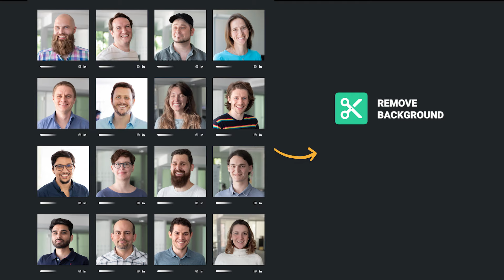Unify your team headshots with autoRetouch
Give your team photos a fresh and cohesive look. Choose how you want the final version to look and apply the changes via AI-powered editing tools to all images at once. The result is a unified, custom team home page with one simple click.

Try for free at autoretouch.com.